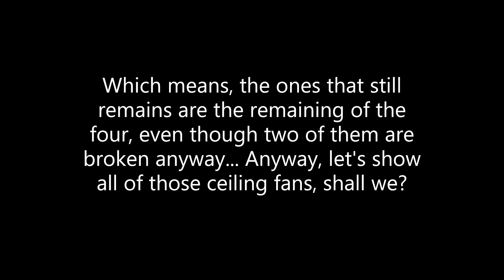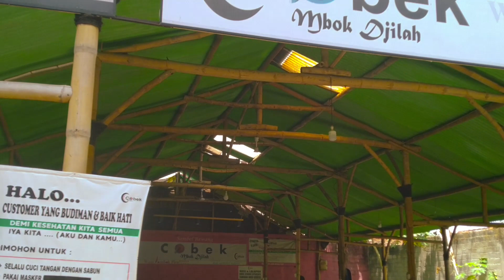Yundai fit industrial ceiling fans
These fans are located at a restaurant, some copyrighted musics are playing so this video has unoriginal audio.

Here are 3 Yundai fit industrial ceiling fans. The first and second fans are installed above the main area, and the last fan is installed above the employee's room... Originally, this place used to have 4 of those, but one of them got removed firstly (definitely due to that one broke down so quickly after it's hefty usage of it), so the one that are still installed in there are the remaining of the four, even though 2 of them (especially for the ones with two stain lines on their own motor) are also broken... I tried to turn them on, but they both didn't do anything at all. Because of that, they decided to replace their job simply with Yasaka stand fans (there are 2 of those, yet the other one is placed right near the first fan, but I didn't bother to record it anyway). These ceiling fans (and those stand fans) are the fans that are available in this place, and enjoy.

Music tracks used:

Vault - TrackTribe